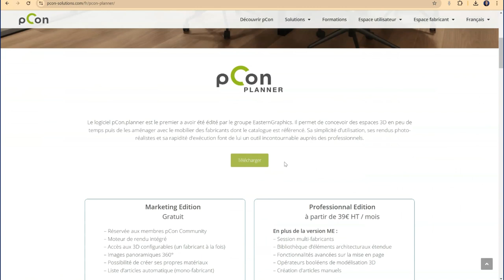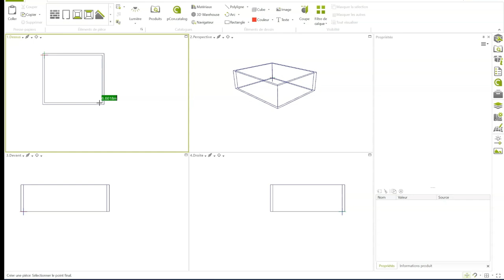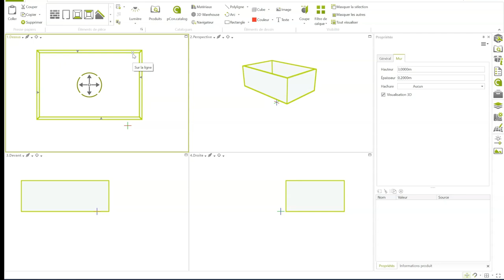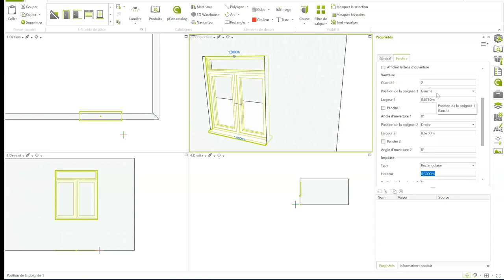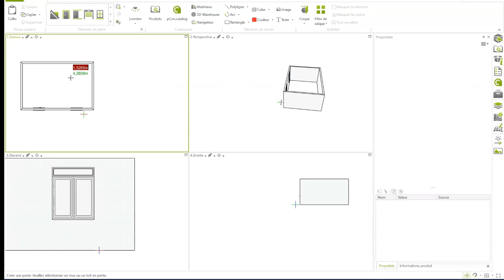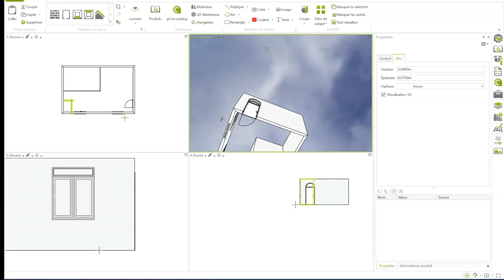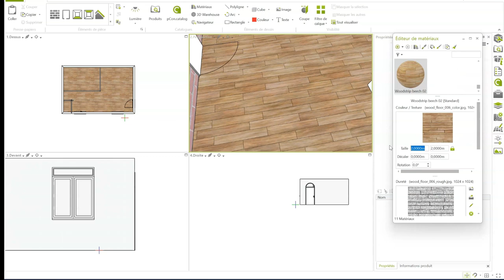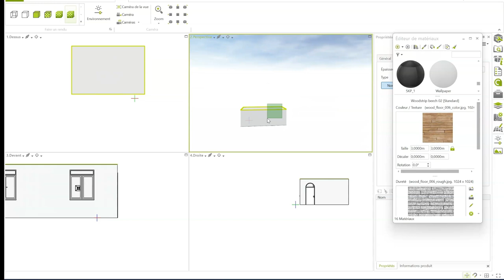PCON PLANNER - Encore un logiciel GRATUIT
Salut !
Faire de la 3D gratuitement, sans débourser 1 centime, c'est possible.
Dans cette petite série de vidéo je vous présente plusieurs alternatives utilisables dans le cadre professionnel.
Ici je vous parle du logiciel PCON PLANNER en version gratuite et il est parfois bluffant !

💗 Pour soutenir  la chaine sur TIPEEE
Ou en cliquand directement le bouton REJOINDRE de la chaine.

A bientôt !
Sylvain